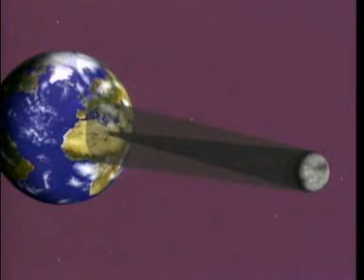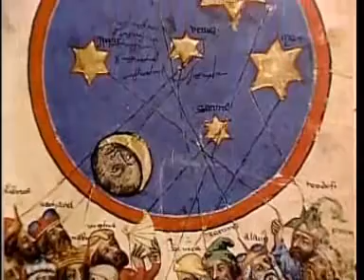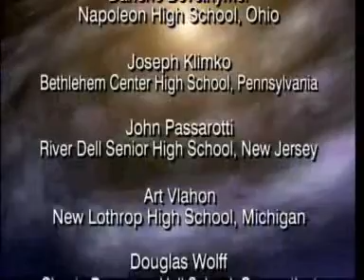Universe Infinite Frontier AdaptationEclipses of the Sun and Moon